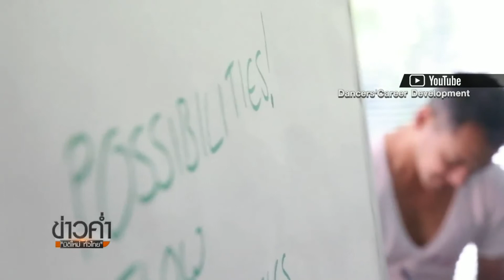ชีวิตหลังเกษียณของนักเต้นอังกฤษ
แม้เป็นอาชีพที่ได้รับความนิยมสูง แต่นักเต้นในอังกฤษก็มีอายุการทำงานที่จำกัด หลายคนจึงต้องหาอาชีพรองรับหลังเกษียณอายุ